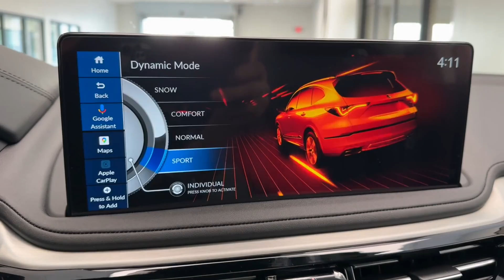2025 Acura MDX Technology Package IL Libertyville, Barrington, Palatine, Glenview, Schaumburg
New 2025 Acura MDX Technology Package available at McGrath Acura Libertyville located in 1620 S Milwaukee Ave, Libertyville, IL, 60048. Servicing the Libertyville, Barrington, Palatine, Glenview, Schaumburg area.
Please mention the stock IB2016 when you contact the dealership for this vehicle.

Picture yourself in the  2025  Acura MDX. Experience the power, luxury, and superior handling of the MDX. These are just some of the great options this vehicle comes with: Pre-Collision System, Intelligent Auto on/off High Beams, Panoramic Roof, Navigation System, Moonroof, Back-Up Camera, Adaptive Cruise Control, Power Passenger Seat, Premium Sound System, Lane Keeping Assist. You deserve to experience the power and luxury of the MDX.